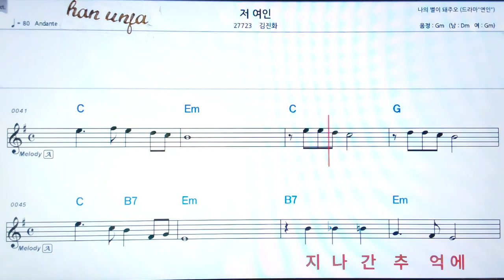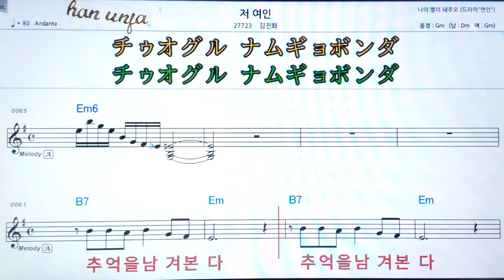💖저 여인/김진화 👍MR,가라오케 악보 코드 가사 ,Karaoke반주